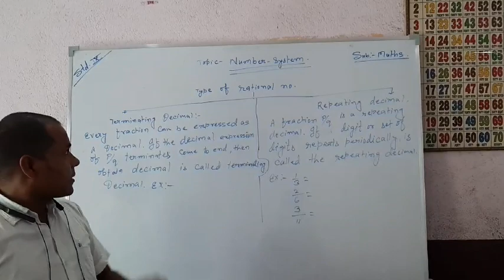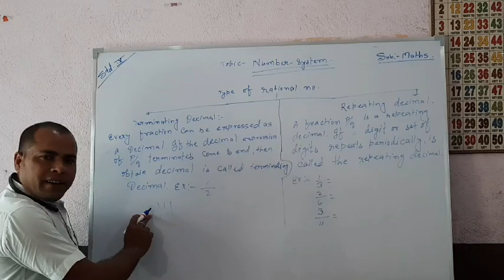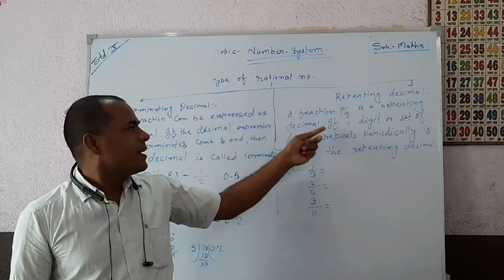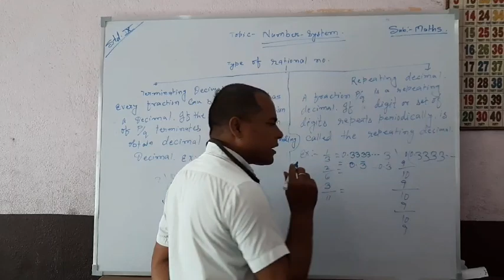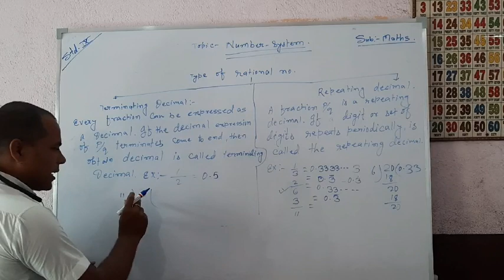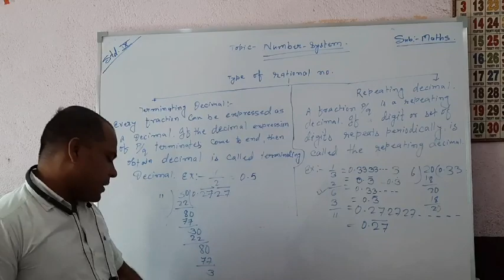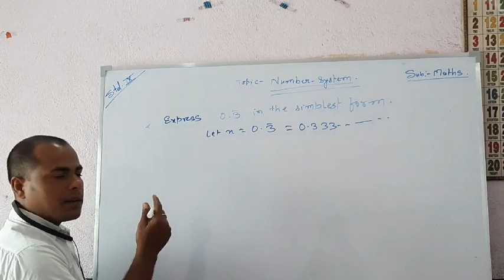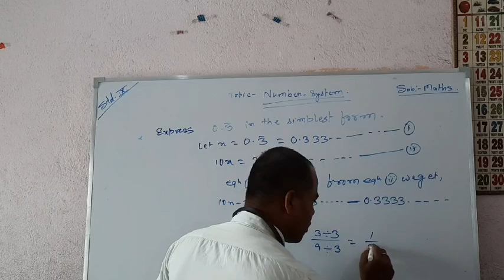Class 09 - Maths - Session 02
Chapter 01,
Topic - Types of Rational Numbers